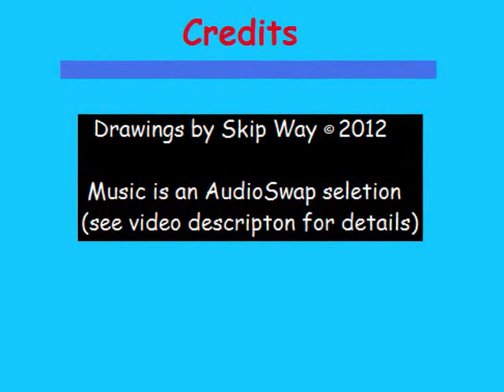poppies!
poppies!—riffs on a photo of poppies taken by my sister (and fine artist) Andrea Way. As always, the drawings/collages were made  with  MS Paint, and the video was made with the Windows Vista version of MovieMaker—not the abomination Windows Live MovieMaker that comes with Windows 7. The soundtrack (from AudioSwap) is Star of the County Down by Paddy Reilly. Click on the "X" to close the ad, if any.